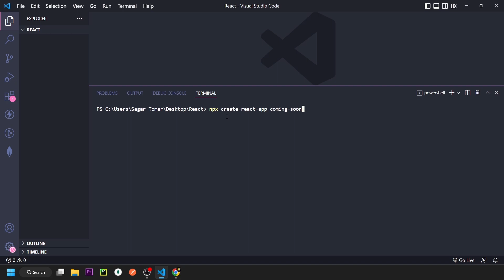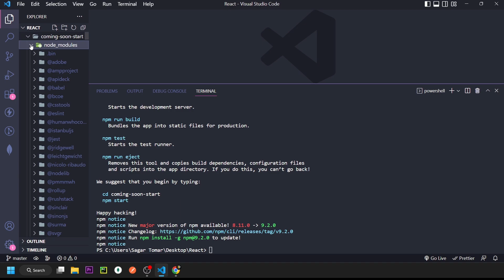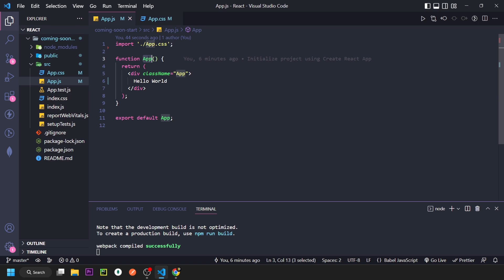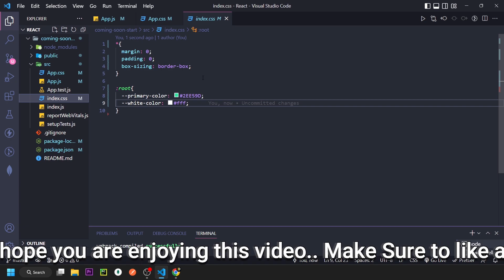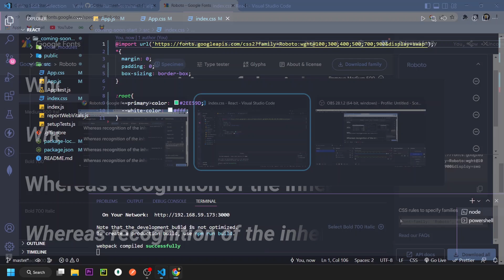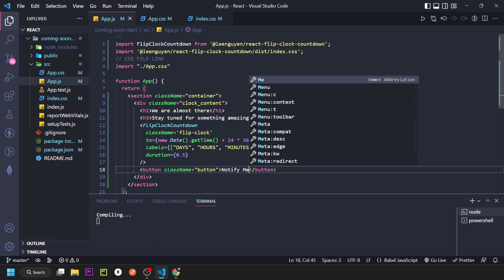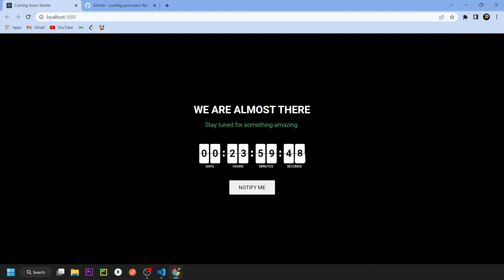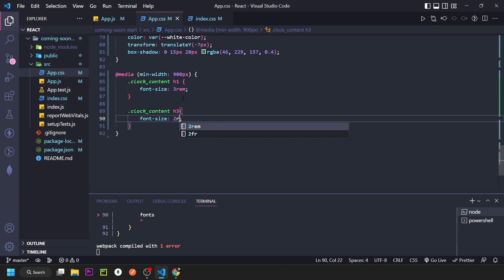React JS Responsive Coming Soon Page!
In this video, we'll create a React JS responsive Coming Soon page! This page will be used to showcase upcoming projects that we're working on using ReactJS.

If you're a web developer or designer, then this coming soon page will be a great project to work on! This page will be designed using ReactJS and CSS, so you'll need to have some basic knowledge of both technologies.

⏱ Timestamps
00:00 - Project Setup
03:00 - Create Coming Soon Page
11:07 - Project Output
11:45 - Outro